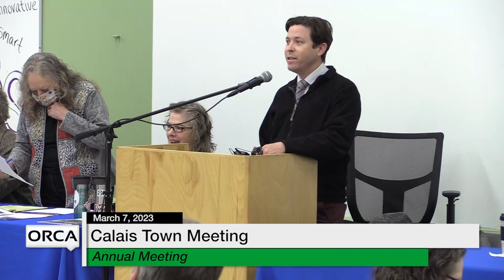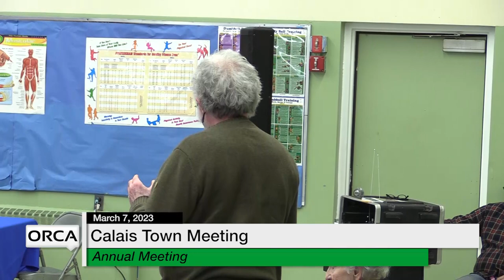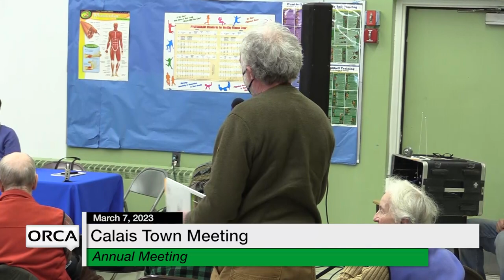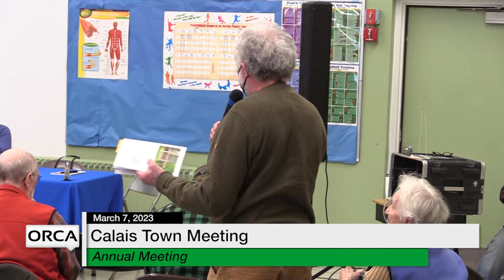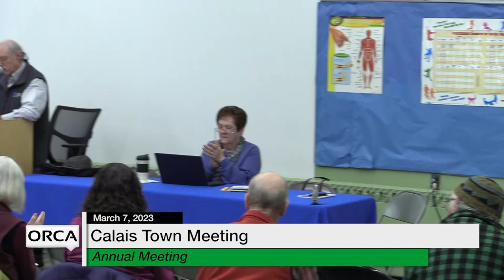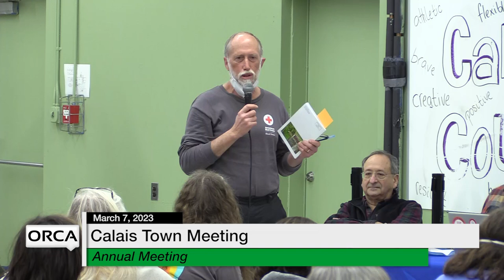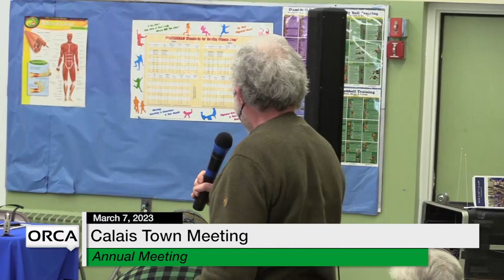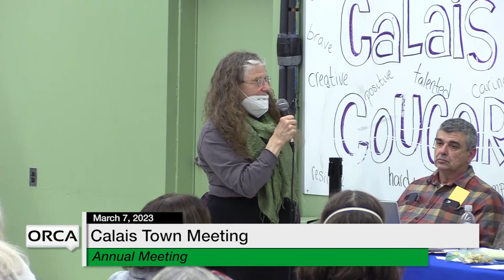Calais Selectboard - Town Meeting March 7, 2023 [CS]